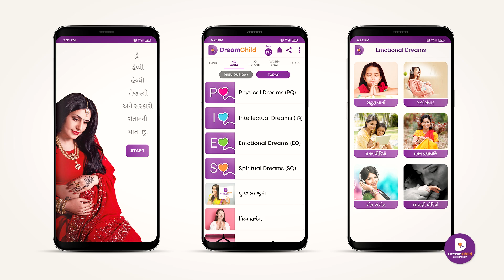GarbhSanskar in Mahabharat | Abhimanyu અને ચક્રવ્યૂહ | New India Mission | Dreamchild Garbhsanskar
શું આપ આપના બાળકને ગર્ભથી જ શૂરવીર બનાવવા ઈચ્છો છો ??

© Dreamchild Life Science LLP - इस संवाद का अन्य कोई भी माध्यम से पुनःप्रसारण क़ानूनी गुनाह है।